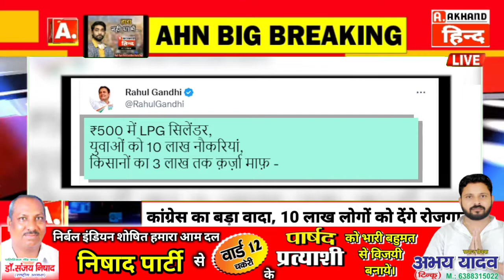कांग्रेस का बड़ा वादा, 10 लाख लोगों को देंगे रोजगार